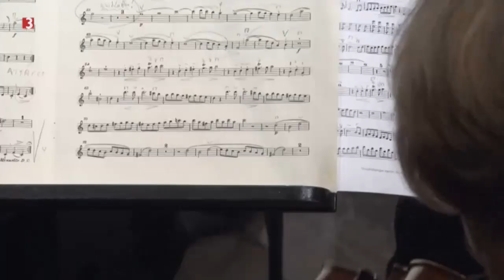Mozart: Symphonien Nr. 39, 40 und 41 · Concentus Musicus Wien | Harnoncourt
Concentus Musicus Wien, Nikolaus Harnoncourt, Stefaniensaal in Graz, 2014
in historischer Aufführungspraxis

01:14 Es-Dur, Nr. 39 „Schwanengesang“
32:33 g-Moll,  Nr. 40 „Große g-Moll-Symphonie“
1:07:43 C-Dur, Nr. 41 „Jupiter-Symphonie“

Mozart!!! Zehn Wochen des Sommers 1788 genügten Wolfgang Amadeus Mozart, um die Trias seiner letzten Symphonien zu vollenden. Für Nikolaus Harnoncourt waren sie mehr als drei einzelne symphonische Meisterwerke: Er deutete sie als geschlossenen Zyklus, als „Oratorium ohne Worte“.

Die Überhöhung der Symphonie zum quasi-sakralen Ereignis und ein dramaturgisch gebundenes Ganzes, das von der langsamen Einleitung der großen Es-Dur-Symphonie bis zum fugierten Finale der „Jupiter“ reicht: Unter der Leitung von Nikolaus Harnoncourt führte der Concentus Musicus Wien im Rahmen der „styriarte“, der sommerlichen Musikfestspiele Steiermark, die letzten drei Symphonien Wolfgang Amadeus Mozarts am 5. Juli 2014 im Grazer Stefaniensaal auf.

Die Symphonie in Es, KV 543, die Symphonie in g, KV 550, sowie die Symphonie in C, KV 551, die sogenannte „Jupiter-Symphonie“. Ganz Österreich konnte das Hochkulturereignis aus der Steiermark, die „ORF Steiermark Klangwolke“, wieder im Radio und Fernsehen mitverfolgen. Die „styriarte“-Aufführung wurde außerdem auch zum Klangereignis im öffentlichen Raum: Public-Viewings auf öffentlichen Plätzen im gesamten österreichischen Bundesland luden zum kostenlosen Live-Kulturgenuss ein.

Es spielt der Concentus Musicus Wien unter Nikolaus Harnoncourt (*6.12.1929 †5.3.2016).
Am ersten Pult der ersten Geigen spielen Erich Höbarth und Alice Harnoncourt.

Stefaniensaal, Graz
ORF St | styriarte, 2014